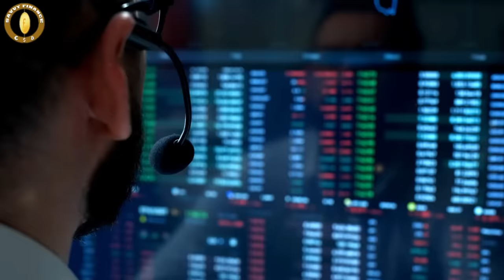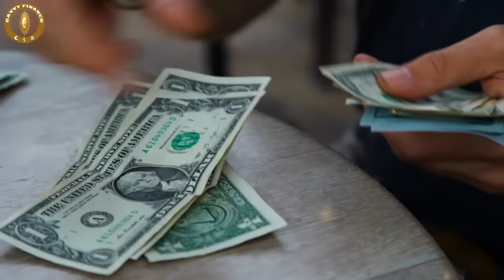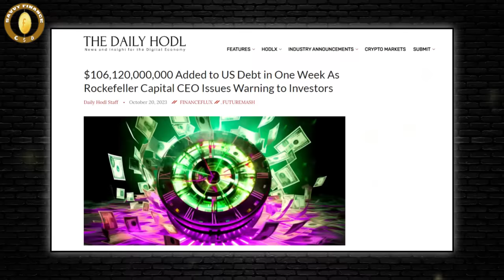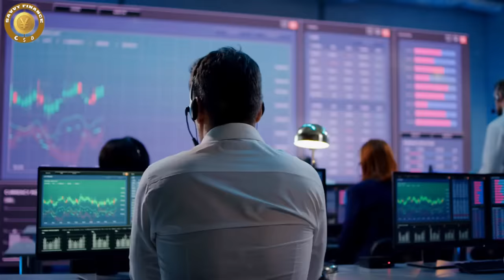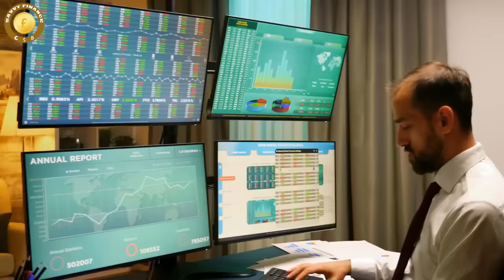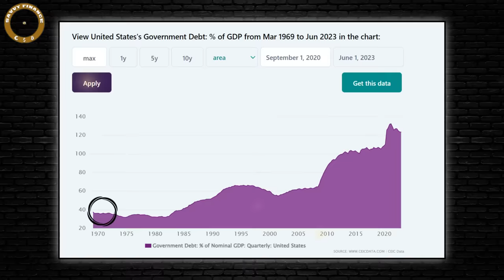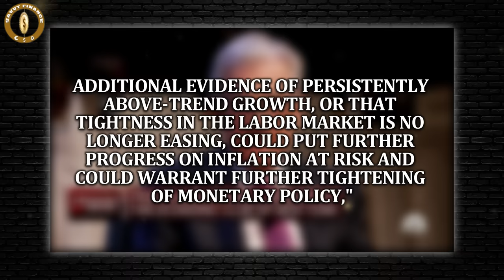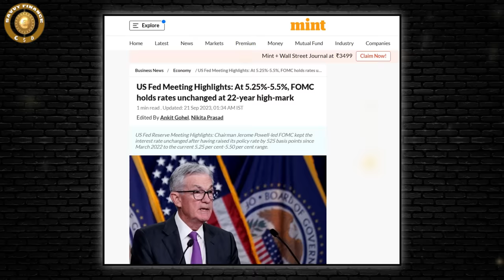Our Economic Future Just Became Very Gloomy - Lyn Alden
Bitsgap - Follow, trade, manage all your coins from one place and discover new trading opportunities.

Credit: What Bitcoin Did
Are Central Banks Losing Control? With Lyn Alden & Natalie Smolenski